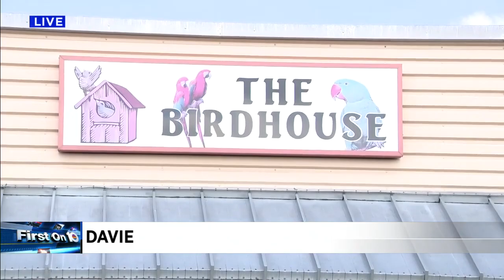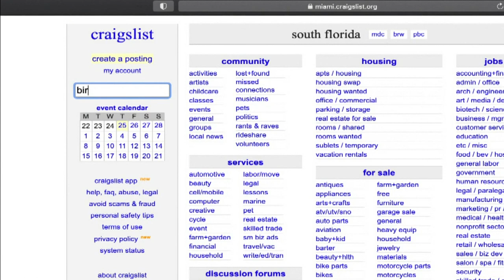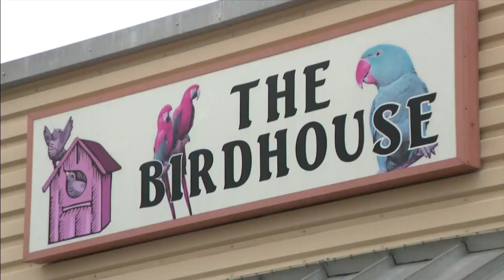157 birds stolen from Davie pet store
Detectives are searching for a burglar who recently cut a hole in the roof of the Birdhouse pet store in Davie and entered through the drop ceiling to steal 157 birds valued at $75,500.